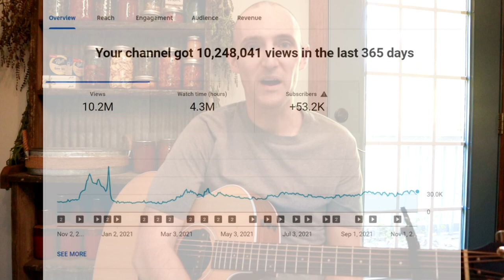I can't believe God did this! Thank You, New CD and Guitar Lessons - Josh Snodgrass Ministry Update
Thanks so much to all of you who listen to my music!  -Thanks a million (x10!)  God is doing big things and I'm excited to share a few ministry updates.  I have a new album title Great is Thy Faithfulness with over an hour of instrumental hymns played on guitar.

I'm also beginning to provide guitar instructional material through a new email list.  If you'd like to receive notifications about guitar tab, video lessons and written lessons for fingerstyle guitar, please sign up on my new email list